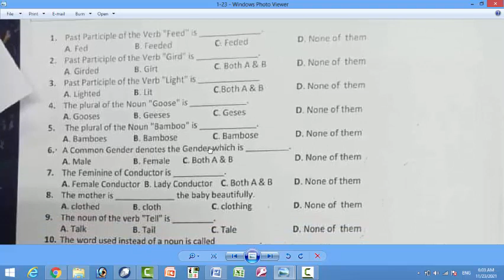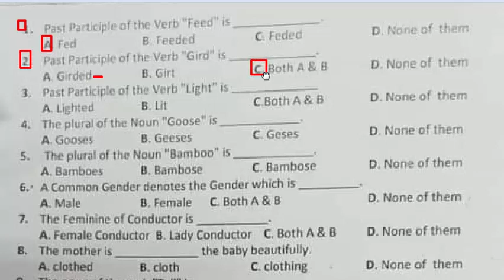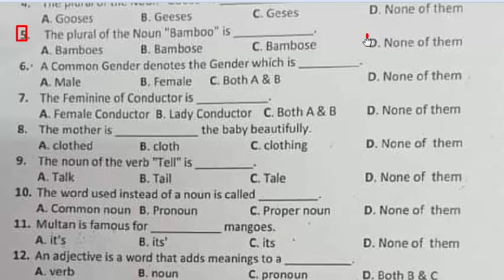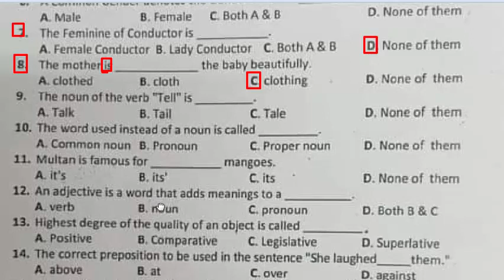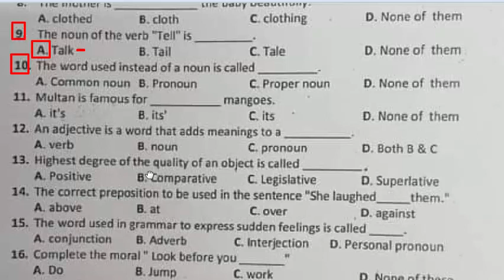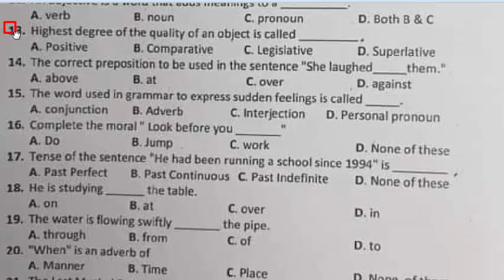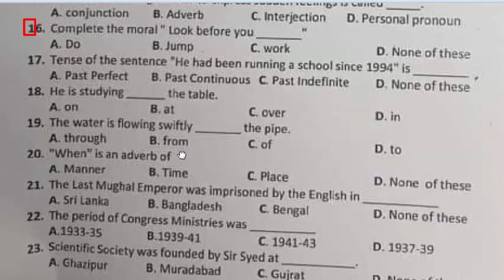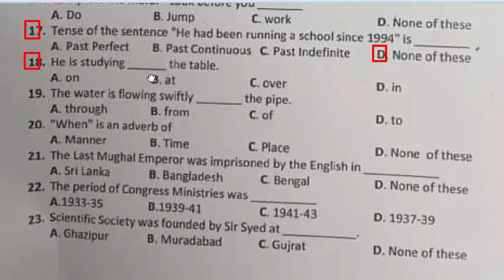FBR 2nd Time : UDC and steno typist 21-11-2021 paper Faisalabad regional tax office : Part - 01